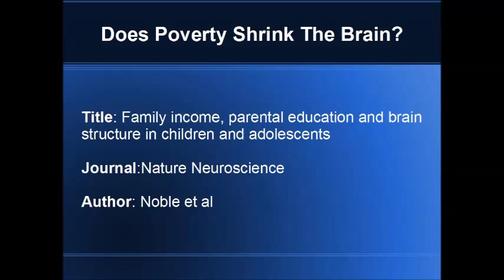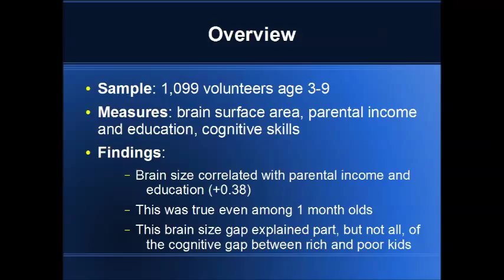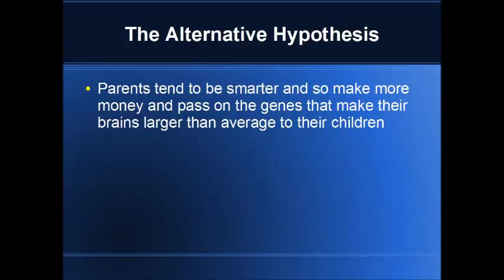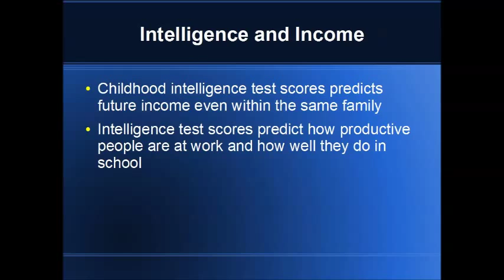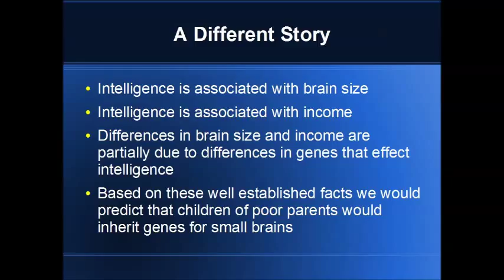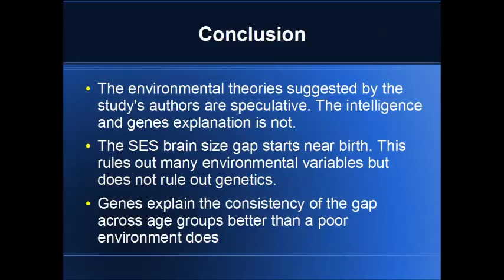Does Poverty Shrink the Brain?